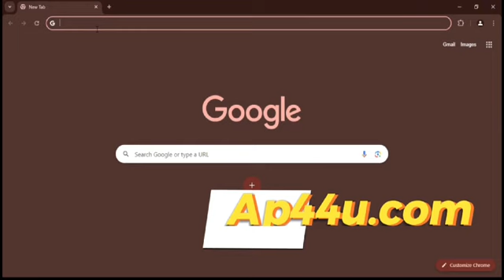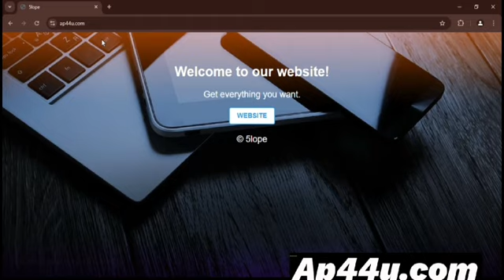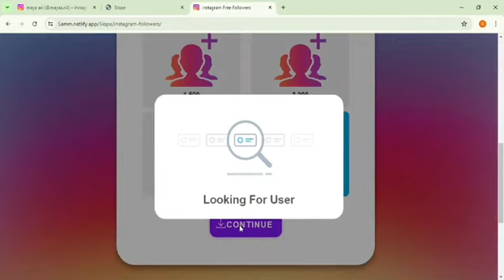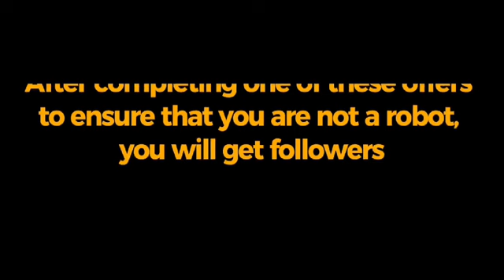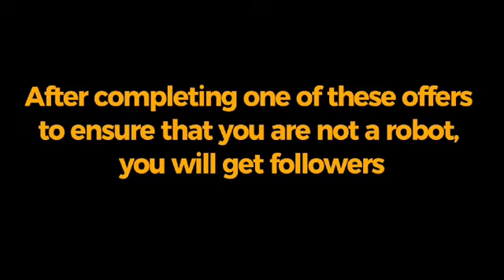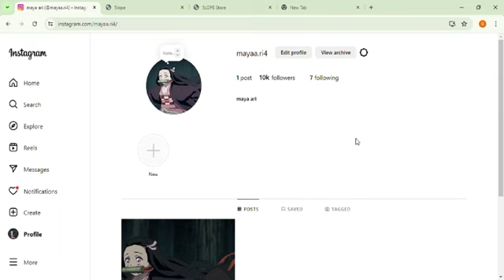How To Get Free Followers on Instagram 2024? 🔥 +10K Free Instagram Followers 2024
How to increase followers on instagram without login Instagram pe followers kaise badhaye
How to increase instagram followers without login Instagram pe followers kaise badhaye

menambah followers instagram
how get followers on instagram

instagram par followers kaise badhaye bina kisi app ke
instagram par followers kaise badhaye bina fake id ke
instagram par followers kaise badhaye bina password ke
instagram par followers kaise badhaye bina following ke
instagram par followers kaise badhaye bataiye
instagram par followers kaise badhaye bina paise ke
instagram par followers kaise badhaye bina kisi ko follow kiye
instagram par followers kaise badhaye coin se
instagram par followers kaise badhaye chrome se
followers kaise badhaye instagram par chrome
instagram par followers kaise badhaye do minute mein